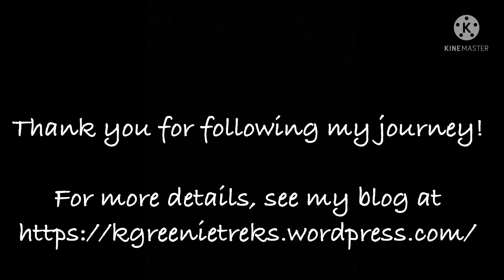Appalachian Trail Hike GA2ME 2022: Day 37-Roan Shelter to US19 E